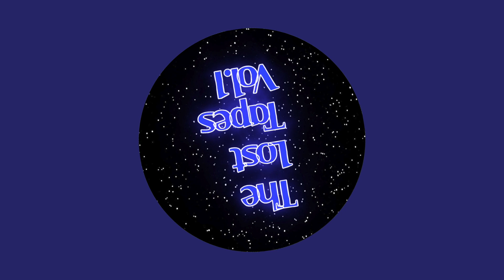PREMIERE: Venetia - Sedona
Venetia Socials.